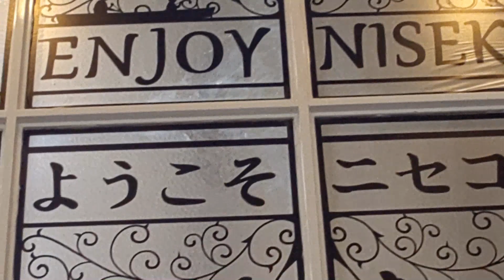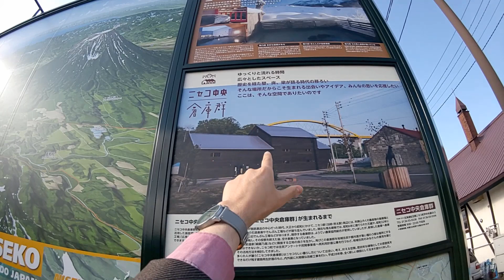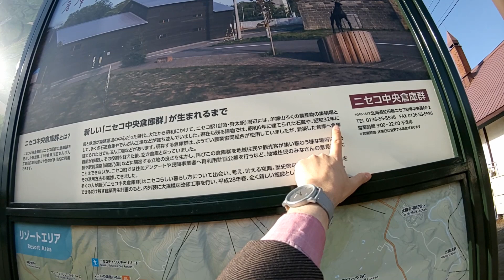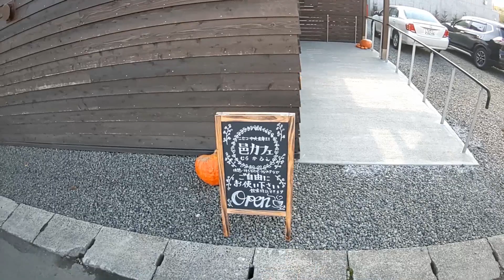(06)【ニセコ】昔はニセコ駅前でデンプンが作られていました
ニセコがリゾートとして栄える前は、近隣の町と同じく農業の町でした。もちろん今でも農業はニセコ町の重要な産業です。

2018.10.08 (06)